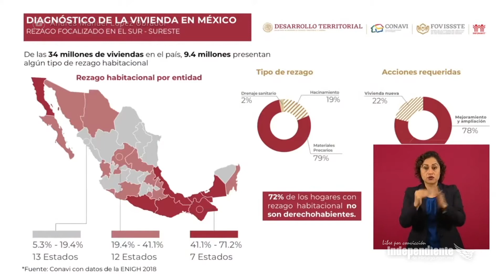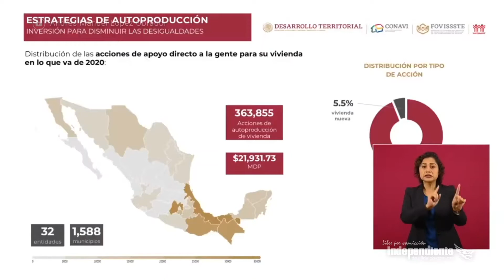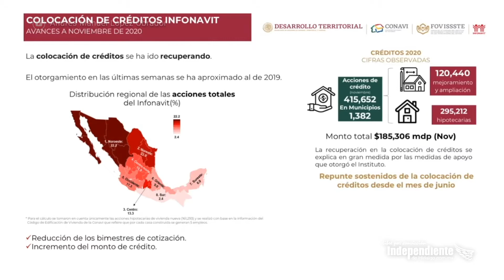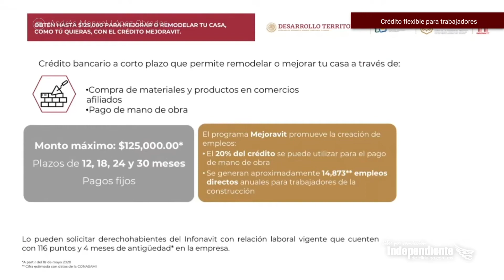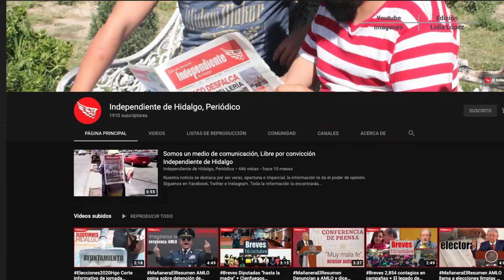MañaneraElResumen Buscan recuperar casas abandonadas; son 650 mil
MañaneraElResumen Hoy desde el palacio nacional se dieron a conocer los apoyos para la construcción y remodelación de viviendas.

Posteriormente, el titular de la Sedatu Román Meyer destacó que el abandono de casas se debe a varios factores y recalcó que en el país hay aproximadamente 650 mil hogares en ese estado.